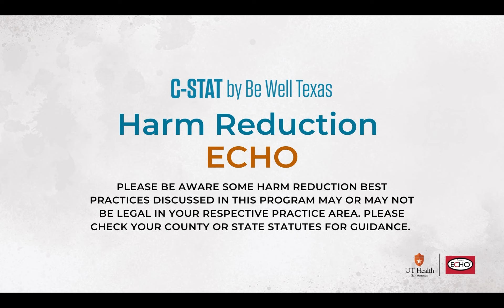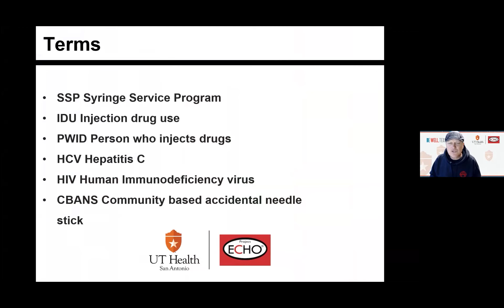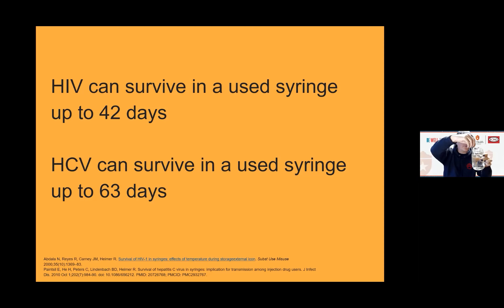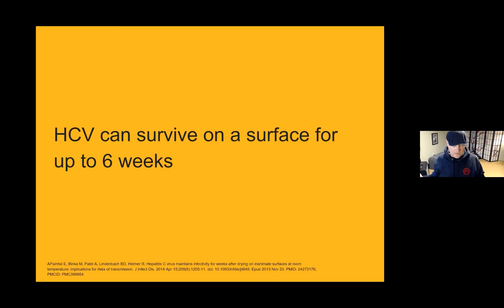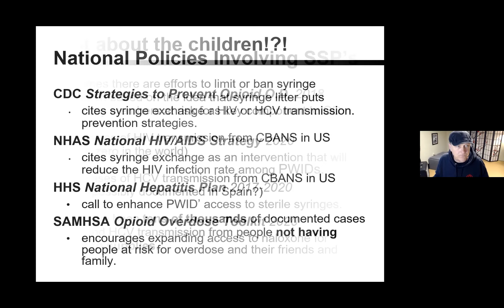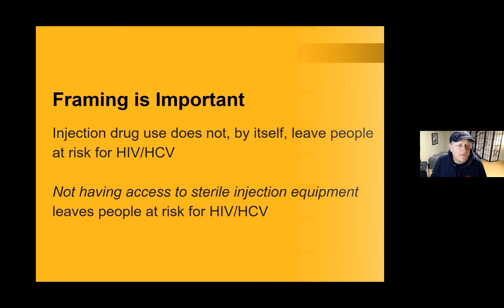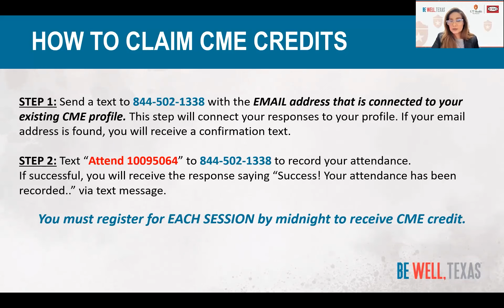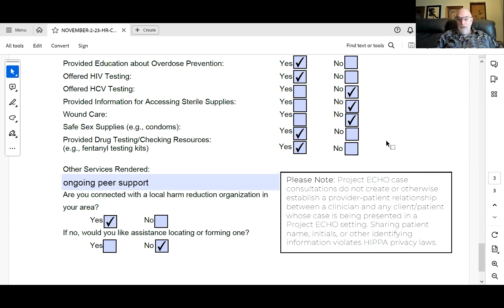HR ECHO | November 2 | Preventing Infectious Diseases for People who Inject Drugs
Christopher Abert, Co-Founder of Southwest Recovery Alliance, identifies diseases/infections associated with people who inject drugs (PWID). He describes risk factors and explains how PWID can avoid HIV and HCV transmission.